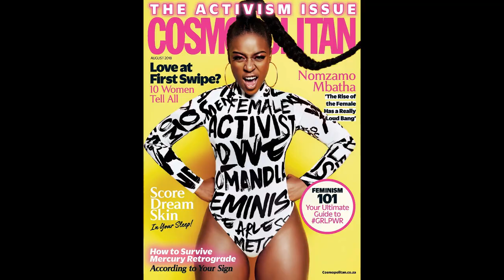Bontlefeela B Style - EPISODE 4 - Web Series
In today's episode, we meet the talented Siyamthanda Ndube, a stylist who specialises in men's fashion.

About Bontlefeela:
Bontlefeela is an ex-Major in the SANDF turned stylist. Whether she is in the military or strutting down a ramp, her struggles are valid and real.

BontlefeelaB Style is a black female-centric fashion web-series following the myriad interests and trends as envisioned by Bontlefeela. We follow her as she unpacks trends and fashion topics close to her heart and spends time with some trendsetters in the local fashion scene.

Bontlefeela Mogoye -  BAM Collective
Siyamthanda Ndube - Stylist's Own

Male Clothes
Shirt - YDE
Blazer - Zara
Loafers - Zara